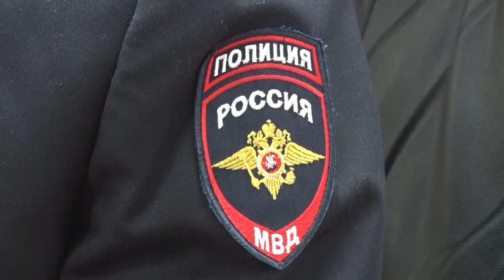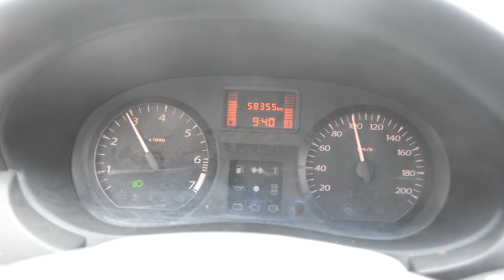Десна-ТВ: День за днём от 05.10.2018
В выпуске:
- в городе начнут действовать новые правила по сбору и переработке мусора;
- десногорские оперативники отмечают 100-летие уголовного розыска;
- "держи дистанцию": ГИБДД снижает аварийность на дорогах;
- открытие выставки работ выпускников художественной школы.